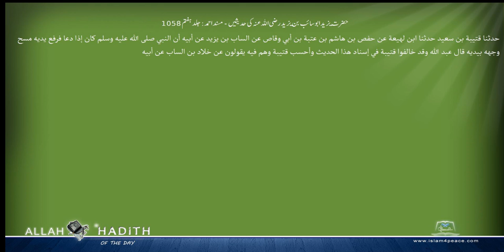حضرت یزید ابوسائب بن یزید رضی اللہ عنہ کی حدیثیں مسند احمد Musnad Ahmad Islam4Peace com